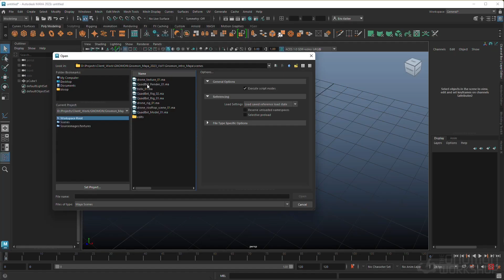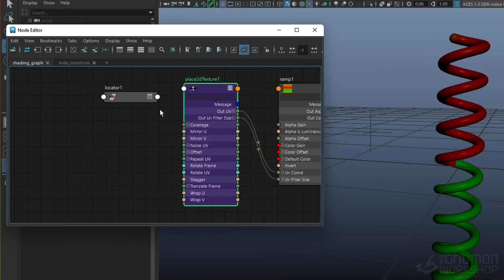Introduction to Maya 2023: Volume 1 With Eric Keller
Get up and running quickly in Maya 2023 with this beginner’s guide tutorial by one of our most-watched instructors, CG Artist Eric Keller

BEGINNER’S GUIDE TO GETTING STARTED IN MAYA

Get up and running quickly in Maya 2023 with this beginner’s guide tutorial by one of our most-watched instructors, Eric Keller. Introduction to Maya 2023: Volume 1 is comprised of 12 chapters that take you on a comprehensive tour of the Maya interface, covering navigation along with the many editors that you'll need to use when building 3D models and scenes.

Eric then walks through the creation of a Maya scene using a network of interconnected nodes. The relationships between these nodes define the shapes of your virtual objects, the shaders that determine the material qualities of those objects, the animation that moves them, and the lights and cameras that turn your creations into cinematic elements, game assets, scientific visualizations — or whatever you need to bring your digital art to life!

A number of helpful assets are available to download as project files with this workshop to help you with examples and to follow along with the workshop.

In Volume 2 (coming soon), you will explore the modeling and animation tools. In Volume 3 (coming soon), Eric will introduce lighting shading and reveal how to export assets for use in real-time game-editing software, like the Unreal Engine development kit.

Chapters:
Chapter 1: Introduction
Chapter 2: Navigating the Maya Interface
Chapter 3: Maya Projects & Preferences
Chapter 4: Viewport Grid & Display Options
Chapter 5: The Toolbox
Chapter 6: The Outliner
Chapter 7: Channel Box & Display Layers
Chapter 8: Attribute & Node Editors
Chapter 9: Making Connections Between Nodes
Chapter 10: Shelves & Script Editor
Chapter 11: Customizing Hotkeys & Marking Menus
Chapter 12: Viewport Rendering With Maya

For more workshops by industry masters that will help you take your creative skills to the next level, check out our complete catalog